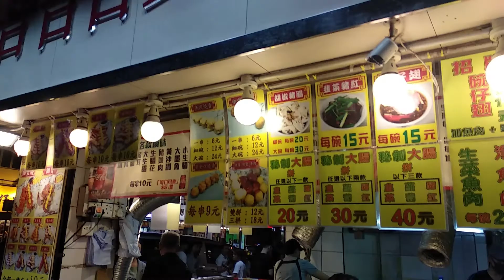FISHBALL HONGKONG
FISHBALL , SHAM SHUI PO , HONGKONG